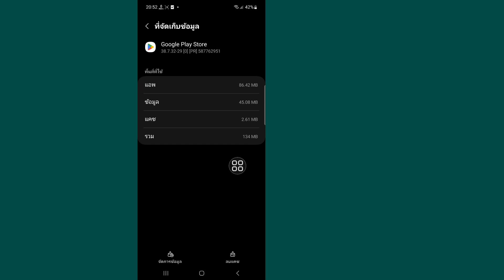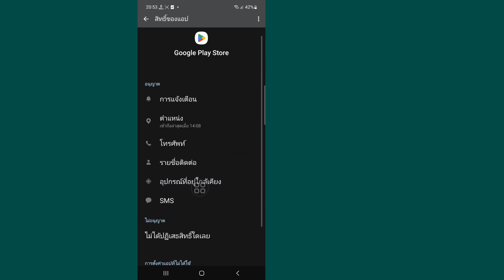Gta San Andreas Netflix อุปกรณ์ของคุณเข้ากันไม่ได้กับเวอร์ชันนี้ | GTA SAN ANDREAS ทาง NETFLIX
คุณต้องการทราบวิธีแก้ไขอุปกรณ์ของคุณเข้ากันไม่ได้กับ gta san andreas เวอร์ชันนี้หรือไม่  ดูวิดีโอนี้เพื่อเรียนรู้วิธีแก้ไขอุปกรณ์ของคุณเข้ากันไม่ได้กับ gta san andreas เวอร์ชันนี้

 วิธีแก้ไขอุปกรณ์ของคุณเข้ากันไม่ได้กับ gta san andreas เวอร์ชันนี้